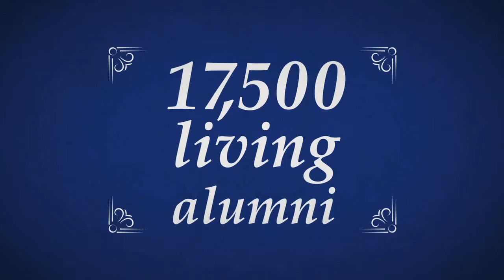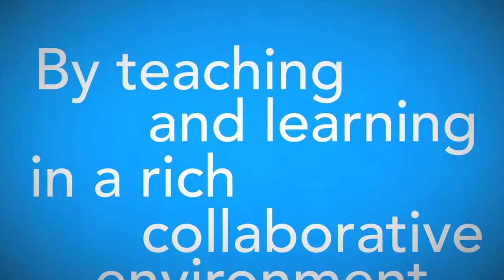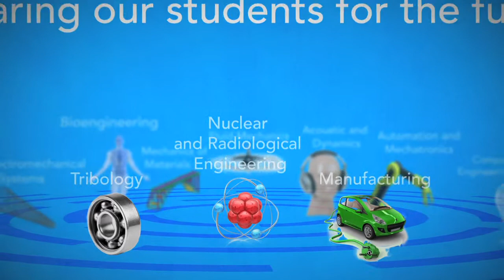Georgia Tech: Mechanical Engineering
Mixed Bag Media. Atlanta Video Production.